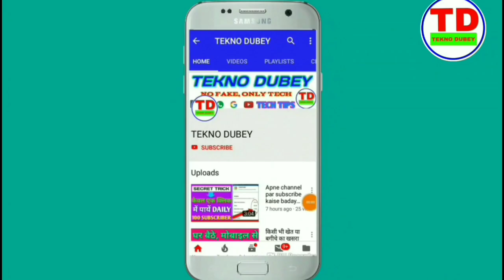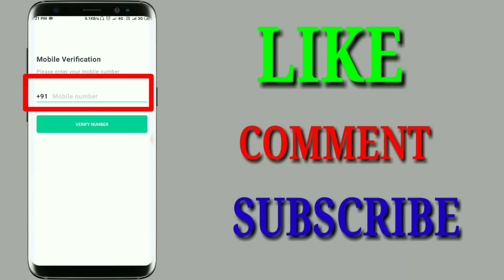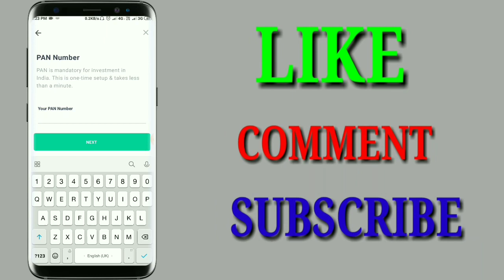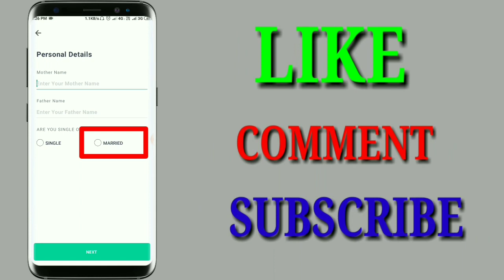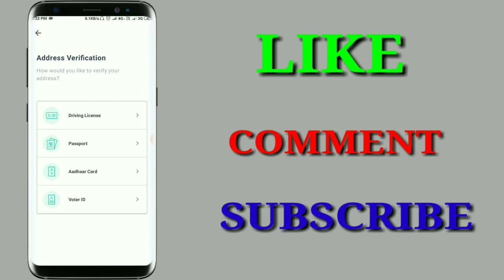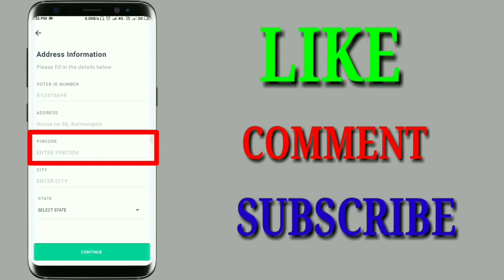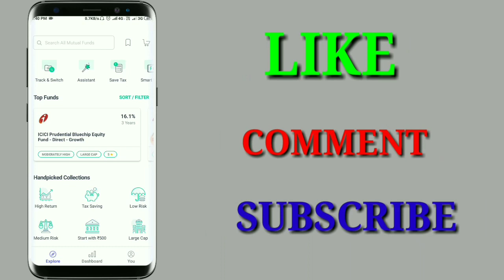Groww app me account kaise banaye? How to create account in grow app? Groww app. SUCCESSAC ADEMY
Today I will clear some doubts like :-
1:- Groww app me account kaise banaye?
2:- How to create account in groww app?
3:- What is mutual fund & How to invest in mutual fund from groww app?

नमस्कार दोस्तों
बहुत-बहुत स्वागत है आपका आपके अपने यूट्यूब चैनल " SUCCESS ACADEMY" में. तो दोस्तों यह सब जानने के लिए आप इस वीडियो को लास्ट तक देखते रहिए.

अगर आपको हमारी यह वीडियो पसंद आए तो लाइक जरूर कीजिएगा .अपने सभी दोस्तों के साथ शेयर भी कर दीजिएगा .और कमेंट करना तो बिल्कुल ही मत भूलिएगा .

हमारे अन्य विडियो है जिसे आप जरुर पसंद करेंगे ::::::.